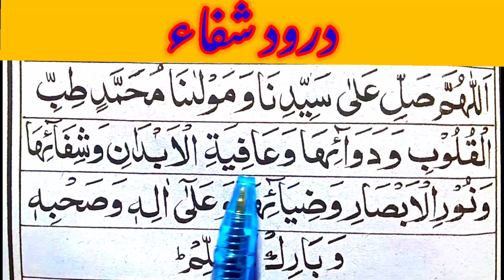Darood e shifa full | durood e shifa arabic for all diseases